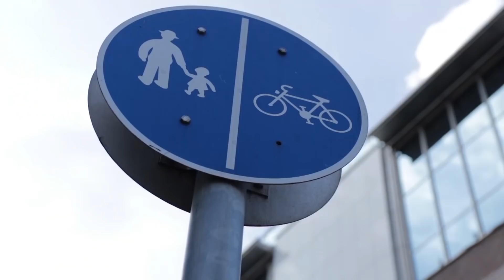Tavaszi (r)ügyfakadás, avagy a kerékpáros közlekedésről is jól megmondjuk a tutit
Tavasszal a jó idő azokat is bringára ülteti, akik még nem rendelkeznek elég rutinnal a városi tekerésben. Persze a rutinosokkal sincs minden rendben: a közlekedési morál tekintetében túl sokat engednek néha maguknak. Jóllehet legtöbbjük rendelkezik jogosítvánnyal, kerékpárra ülve mintha elfelejtenék a KRESZ vonatkozó szabályait. Járdán bringázol? Zebrán át tekersz? Nem várod ki a zöldet a lámpánál? A Bringás Brigantik vlog második évadának első epizódjában jól megkapod a magadét!
Végre bringára ülnél a jó időben, magad mögött hagyva az autót, de nem tudod, hogy kezd, hogy legyen a tekerés öröm a folyamatos rettegés helyett? Nos, számodra is van egy-két, szakértőinktől származó ötletünk!
Üljünk együtt nyeregbe és egy békés, vér nélküli forradalomban tegyük bringásabbá a várost!

Kolovratnik Krisztián és fia Borisz, azaz a Bringás Brigantik idén tavasztól is megmutatja a kerékpárzás szépségeit – immár a
megújult Well&Fit oldalán is!